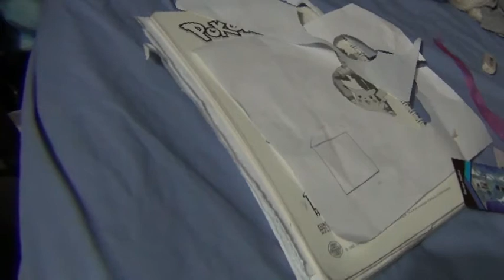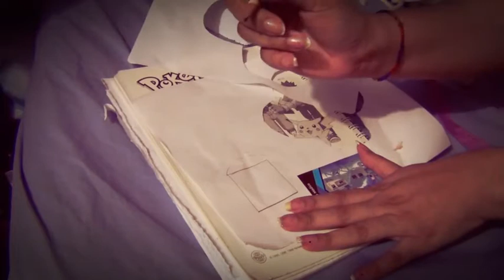Caja de regalo para cosas pequeñas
Hola amigos y amigas, el dia de hoy les traigo un video sobre como hacer empaques para objetos pequeños, espero les guste y le sirva